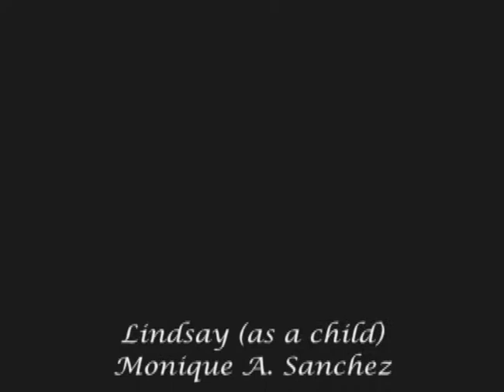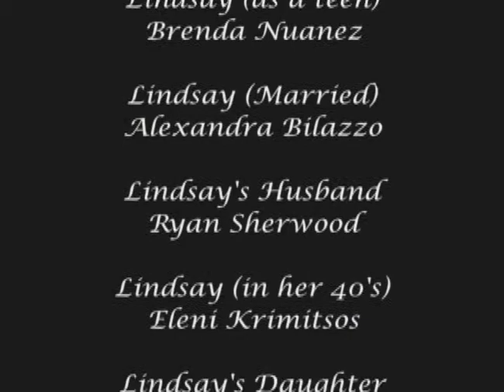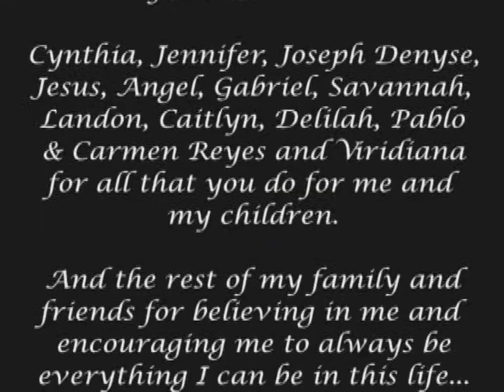The Necklace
A heart shaped necklace makes its way through the lives of three generations